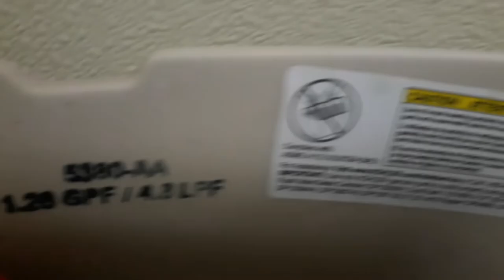#942: yamato's japanese hibachi restaurant mens bathroom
This is the same bathroom as the weak kohler  dexter urinal. I dont know what kind of toilet this is because this place was built in 2019.